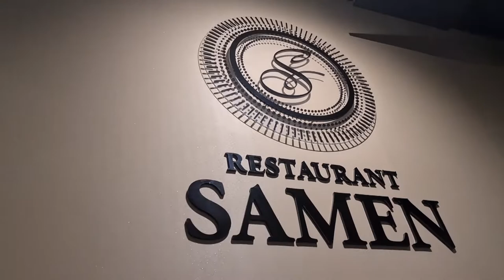Rijles van Ela | Ik ben nerveus voor iets | jullie een beetje bij praten | Uit eten